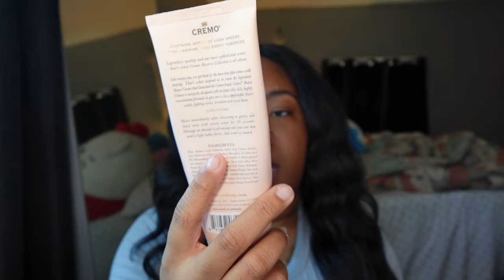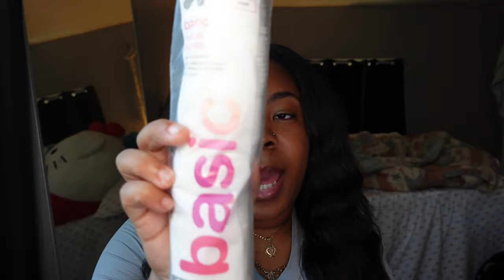2023 FEMININE HYGIENE ROUTINE | smelling good and staying fresh ALL DAY | shower, skincare, bodycare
hey loves! today’s video is me showing you all my in depth feminine hygiene routine! i’m going through my body care, skin care and oral care routine with you. plus giving you tips on smelling good all day and staying fresh. along with fragrance recommendations and combos! i hope that you enjoyed 🤍

timestamps:
intro: 0:00-1:43
oral care: 1:44-3:52
shower routine: 3:53-11:21
skin care: 11:22-17:30
body care routine: 17:31-19:27
fragrances: 19:28-24:17
outro: 24:18-24:50

amazon storefront

products mentioned in the video:

glow recipe watermelon toner
good molecules toner
snail mucin
la roche posay for oily skin
eos lotion
vaseline oil
tree hut scrub

sol de janeiro 40
sol de janeiro rio radiance
valentino born in roma
gucci magnolia
lazy sunday morning
mod blush ariana
cloud ariana

FAQ:
age: 21
birthday: april 25th
camera: sony zv-1f